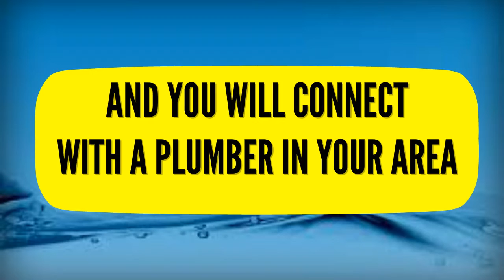24 Hour Emergency Plumber Greenford 07540698790 Ealing Local Plumbers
24 hour emergency plumber greenford 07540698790 ealing local plumbers